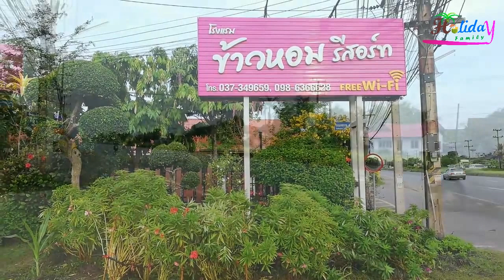เขื่อนขุนด่านปราการชล Khun Dan Prakan Chon Dam Holidays Family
Welcome to holidays family this video talking about holidays family some people want to know holidays family but they never see the action show holidays family,  please watch together.
- ទំនប់ម្កាក់​ Tom Nub Mkak Siem​ Reap - Holidays Family
- Dream World Thailand   ดรีมเวิลด์ - Holidays Family